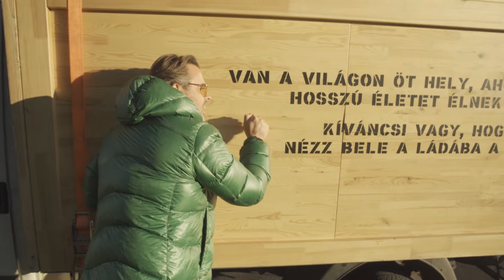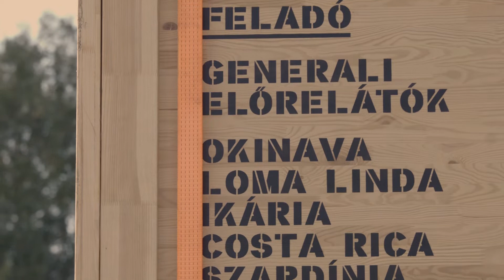Papp Gergő kinyomozza! – Generali Előrelátók: A Hosszú Élet Projekt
Van a világon öt olyan hely, ahol az emberek tovább élnek. De vajon miért? Lehetne Magyarország a hatodik? Papp Gergő kinyomozza!

További részek hamarosan itt a Generali YouTube csatornáján és a generalielorelato.hu oldalon!

Légy te is előrelátó és látogass el blogunkra további hasznos tippekért és tartalmakért:

És kövess minket közösségi oldalainkon is a legfrissebb információkért!